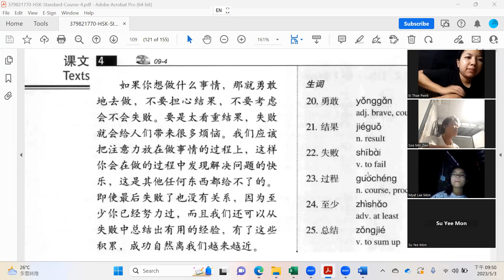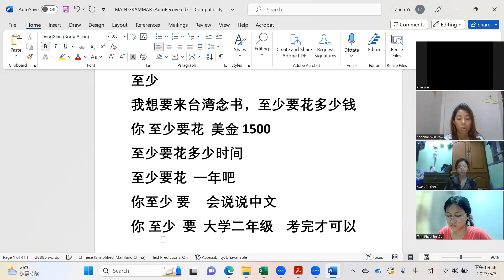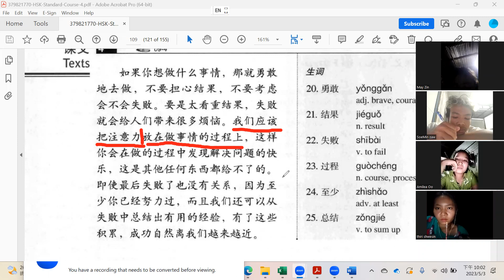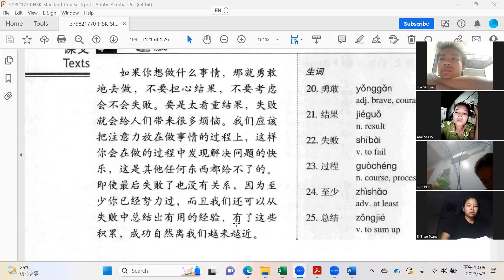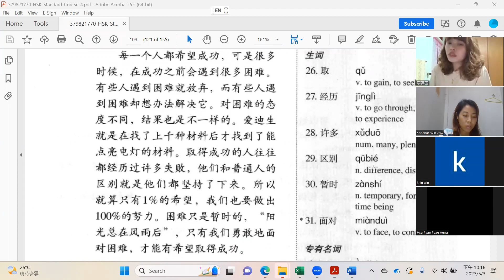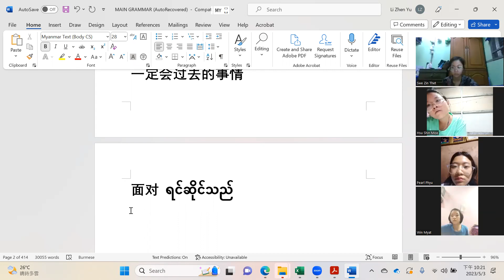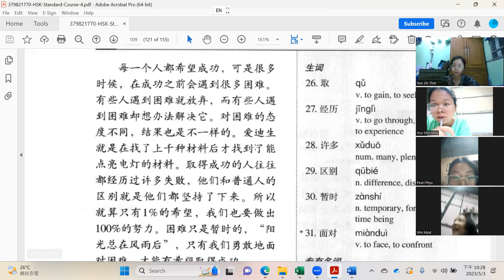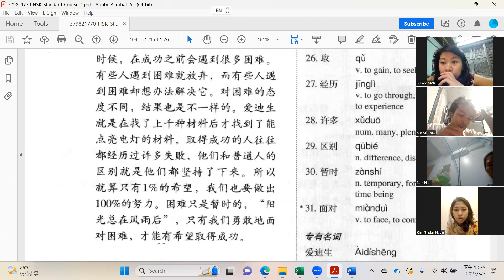HSK4 (WEDNESDAY&THURSDAY) 8 PM CLASS